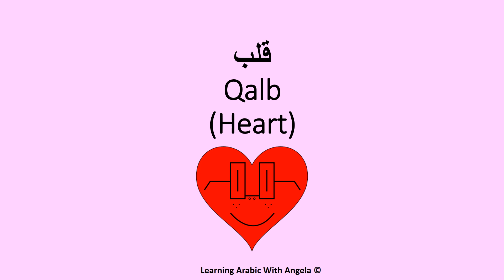Shapes in Arabic Language (Al Ashkal) with English Subtitles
Shapes in Arabic Language (Al Ashkal). الأشكال في اللغة العربية
Suitable or kids and beginners alike ,learning the Arabic language, with English translation /subtitles and vocalization / transcription.

 قصة قصيرة باللغة العربية للأطفال والمبندئين
Free online Arabic language learning resources for kids and beginners, no-hassle downloads.